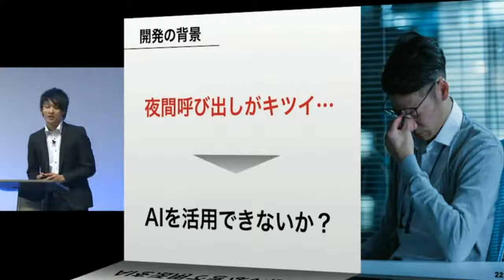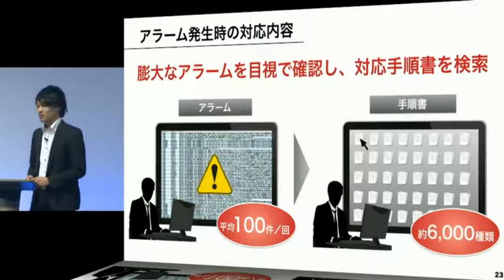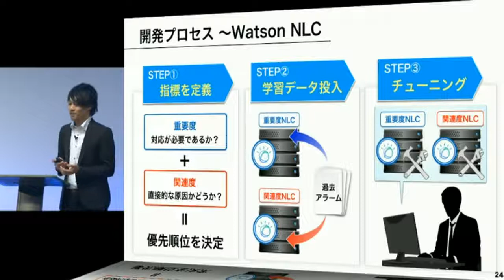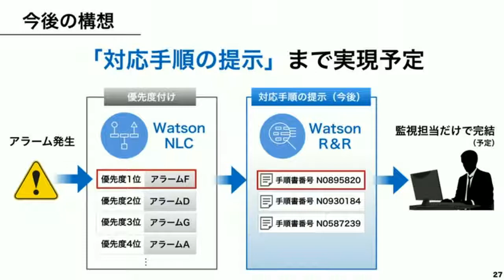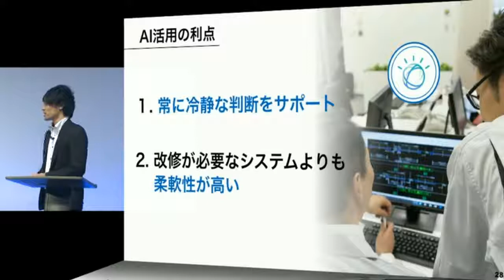【SoftBank World 2017】ネットワーク保守におけるAI活用 / 内和哉